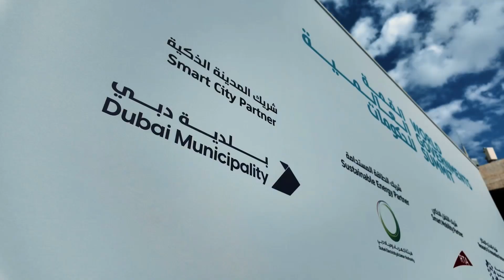مقتطفات من اليوم الاول من القمة العالمية للحكومات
مقتطفات من مشاركة بلدية_دبي ضمن فعاليات اليوم الأوّل من القمة_العالمية_للحكومات 2024، حيث نظّمت ندوات وجلسات حوارية وتفاعلية عدّة سلّطت الضوء على التحديات المستقبلية وكيفية استشراف أبرز الفرص من أجل بناء مدينة ذكية ومستدامة تسهم في تلبية تطلعات الأجيال القادمة. نلقاكم غداً!

Highlights from DubaiMunicipality at Day 1 of WorldGovSummit 2024. Engaging seminars explored future challenges and discussed building a smart, sustainable city to meet future aspirations for a brighter tomorrow. See you tomorrow!